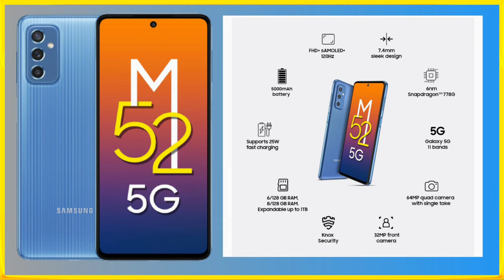Best Mobiles to buy under 25k In May 2022 || In Telugu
NCS music